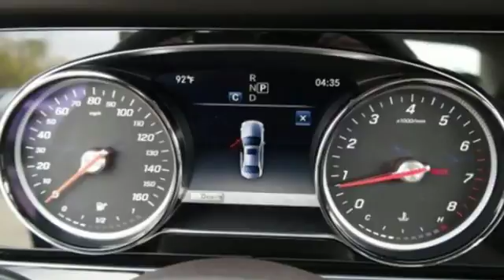New 2018 Mercedes-Benz E-Class Miami FL Coral Gables, FL JA326446 - SOLD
Year: 2018
Make: Mercedes-Benz
Model: E-Class
Trim: E 300
Engine: 4 Cyl. 2.0 L
Transmission: Automatic
Color: Silver
Interior: Brown
Stock #: JA326446
VIN: WDDZF4JB4JA326446

Address:
300 Almeria Avenue